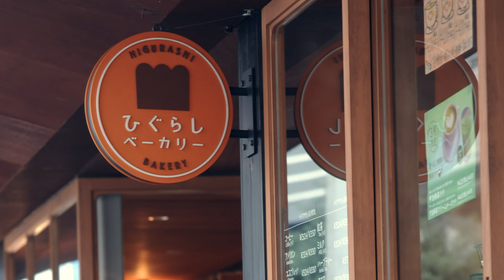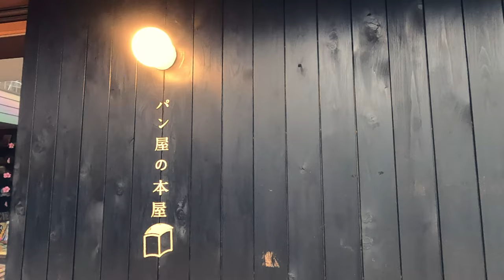休日ご提案 | 大人のサイクリストの上質な過ごし方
皆さんこんにちは！電動アシスト自転車『WELB』です！
今回は大人の休日をWELBからご提案。
西日暮里にあるベーカリーカフェと書店が併設してる、ひぐらしガーデン。
休日に立ち寄り、豊かな時間を過ごすことができると良いですね。
ぜひお立ち寄りくださいませ。

撮影協力：ひぐらしガーデン

音源：Art list

普遍的なデザインの価値と、ひとりひとりの多様な個性。両立できるのはWELBだけです。
他の誰でもない、あなた自身が必要とする自転車をWELBは提供します。

X：WELB_bicycle